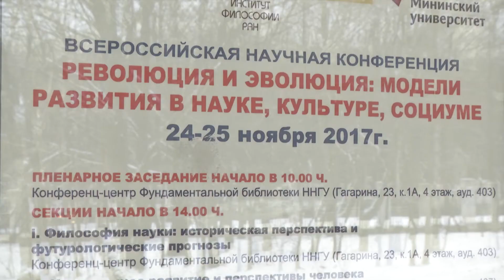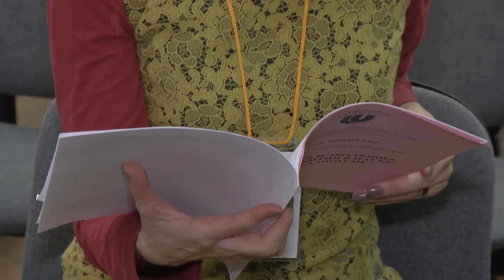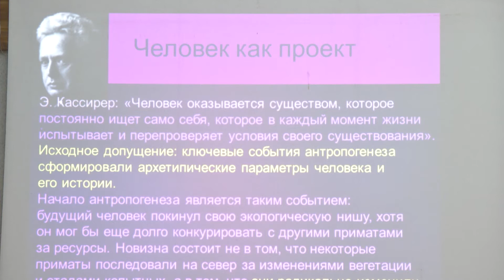Конференция "Революция и эволюция: модели развития в науке, культуре, социуме"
24 ноября в Университете Лобачевского открылась конференция "Революция и эволюция: модели развития в науке, культуре, социуме"